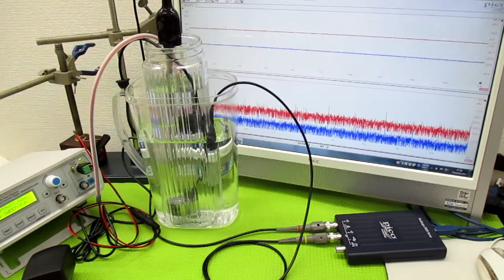オリジナル製品：超音波発振プローブを利用した超音波制御技術 ultrasonic-labo